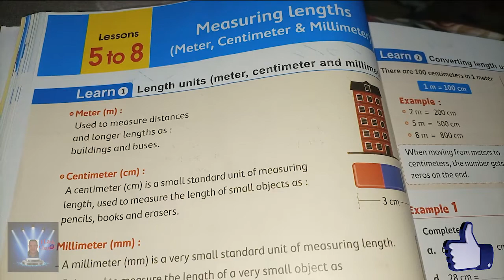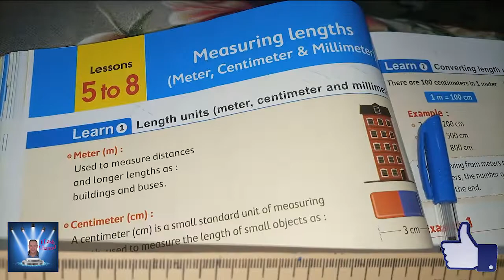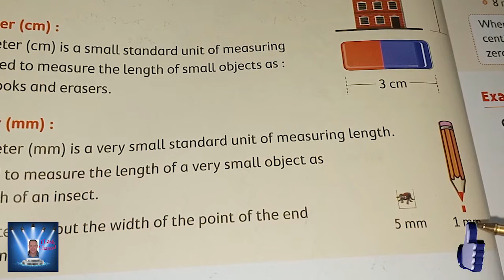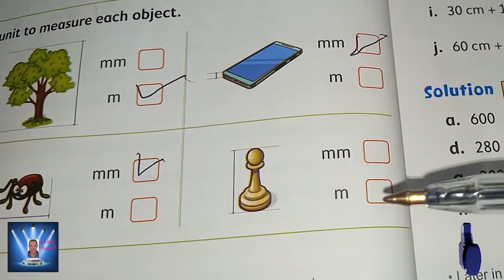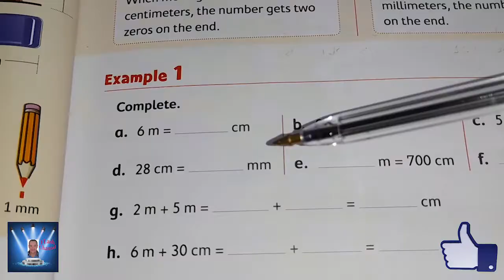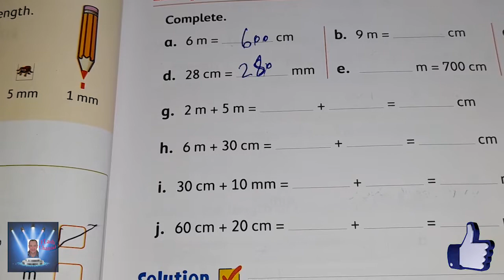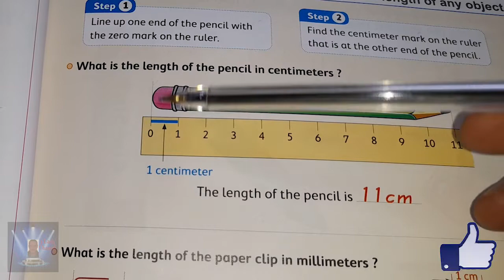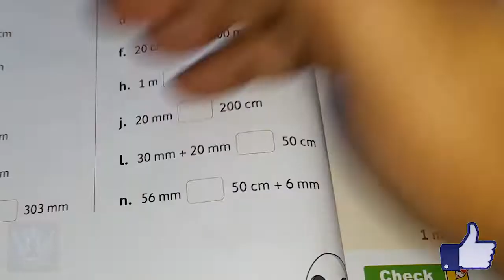الصف الثالث الابتدائى الترم الاول MATH الدروس من 5 حتى 8 طبقا لأخر تعديل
الصف الثالث الابتدائى الترم الاول  MATH الدروس من 1 حتى 8 طبقا لأخر تعديل